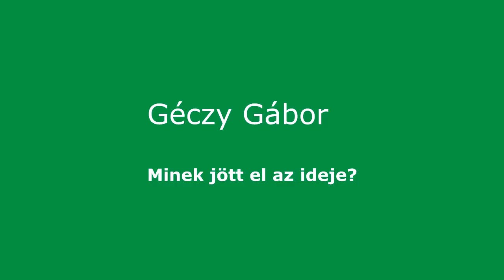Géczy Gábor: Minek jött el az ideje? | 5. VNTV Fesztivál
Vírust kell irtani, vagy országot kell építeni? Más történet kezdődik most. Nemcsak a felszínen változtak most meg a dolgok. Vége van az alvásnak, a társadalmi félbódult állapotnak. Az igazi hit helyett azt hitték el az emberek, amivel megetették őket. Ez azonban ettől függetlenül mindenkinek az egyéni felelőssége.

Minden Istentől ered, még a vírus is. A vírus is és az ember is egyazon isteni rendben tölti be a szerepét. A vírus természete nem a pusztítás, hanem a változás irányába való terelés. Milyen változásoknak kellett már mindenképpen megtörténni az emberek életében?

Az önellátás, az önszerveződés, a szakrális és szeretetközösségek nem újkeletű dolgok és jól is vizsgáznak most, mert egyáltalán nem mindegy, hogy mennyire vagy a környezetnek kiszolgáltatva!